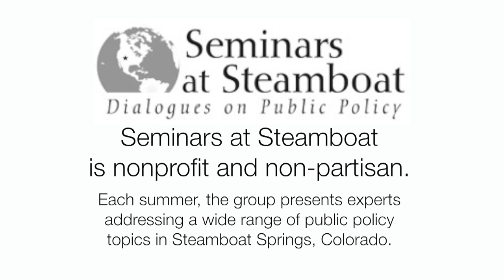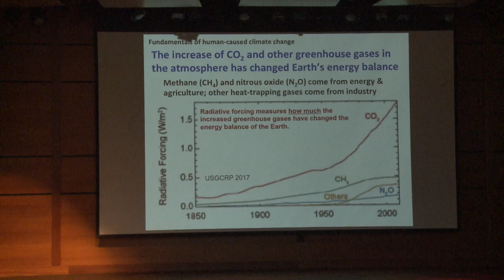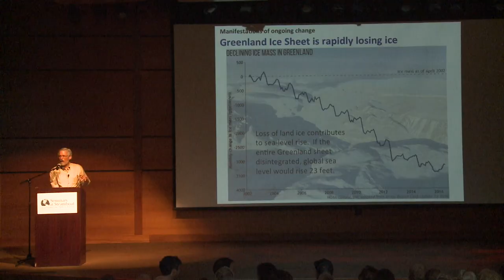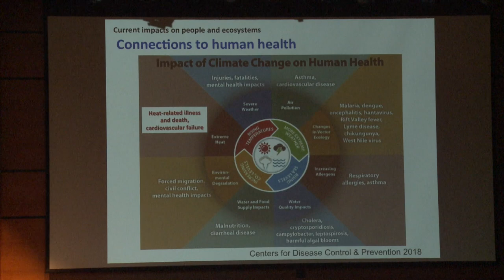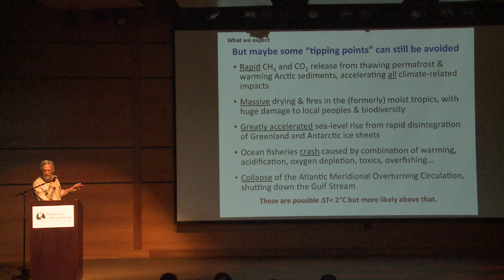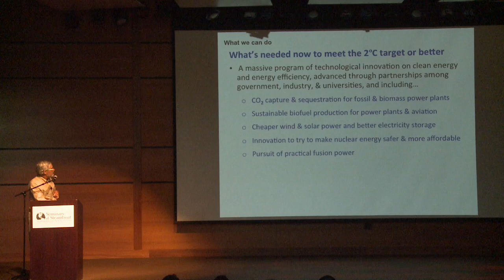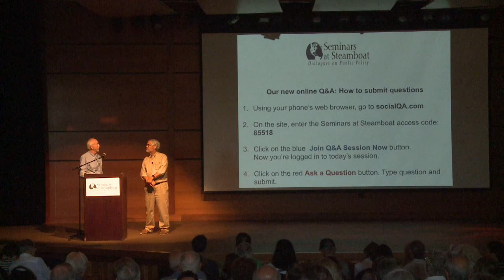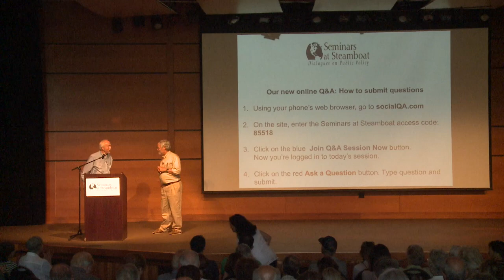Dr John Holdren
Meeting the Climate-Change Challenge: What We Know. What We Expect. What We Should Do.
As the longest serving White House Science Advisor, former director of the White House Office of Science and Technology Policy, MacArthur “Genius Grant” winner and current Teresa and John Heinz Professor of Environmental Policy at Harvard’s Kennedy School of Government, Dr. John Holdren addresses the future of climate change.